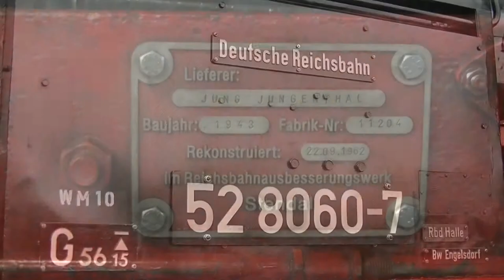528060-7 proefrit 11-4-2015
Proefrit met loc 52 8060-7